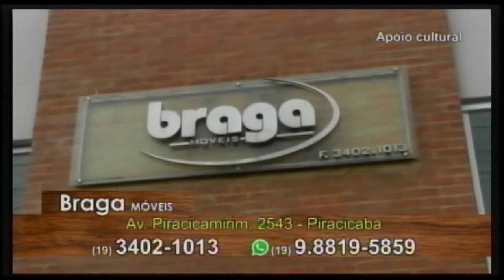Braga Móveis 26 08 21